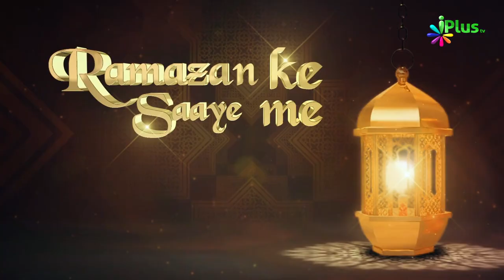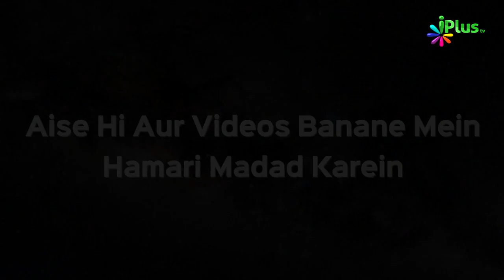Roza Kin Logon Par Farz Hai aur Kin Par Nahi | Ramazan Ke Saaye Mein Episode 04 | iPlus TV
Roza Kin Logon Par Farz Hai aur Kin Par Nahi | Ramazan Ke Saaye Mein Episode 04 | Shaikh Sarfaraz Faizi & Shaikh Muhammad Naseem | iPlus TV